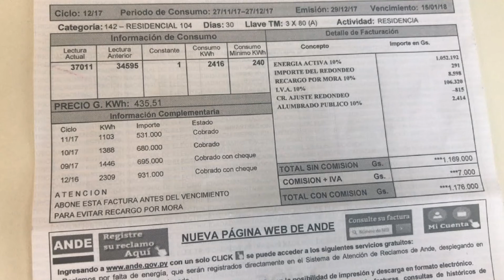13 de agosto de 2020